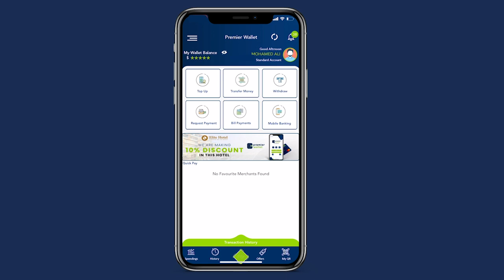Wiil dhalinyaro ah oo isku dal dalay gudaha Goob uu ka shaqeenaye.